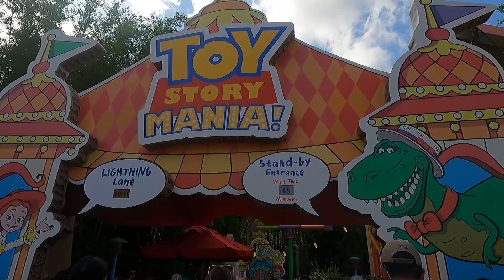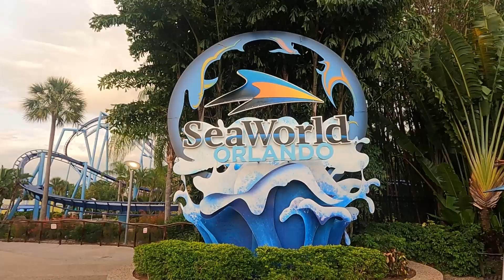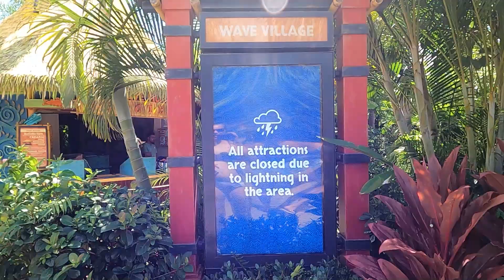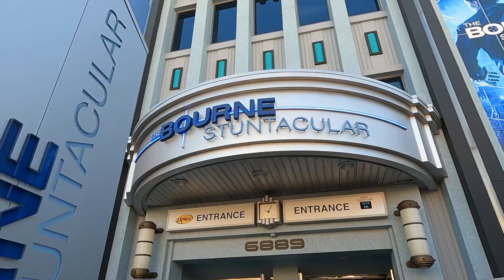2022 Recap | Walt Disney World, Universal Studios, Busch Gardens, Cedar Point, Kings Island, & More!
We were very fortunate to be able to visit so many amazing places in 2022! This video is a collection of our adventures over the past year including Winter Chill Out at Cedar Point in February, Kings Island's 50th Anniversary in April, all four parks of Walt Disney World in May along with Busch Gardens and SeaWorld, Niagara Falls and Six Flags in June, and then Universal Studios in September, Cedar Point's HalloWeekends, and wrapping it all up with Winterfest at Kings Island.

Thank you for all those who supported our videos along the way!